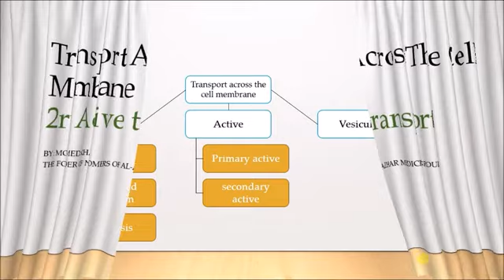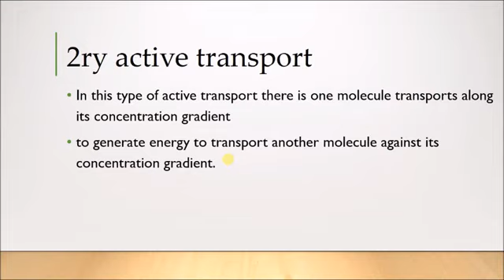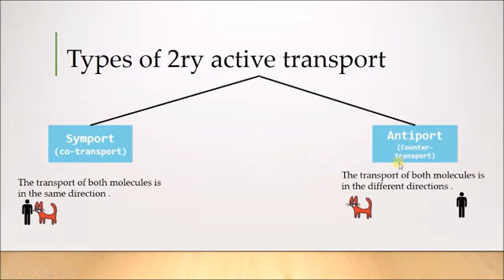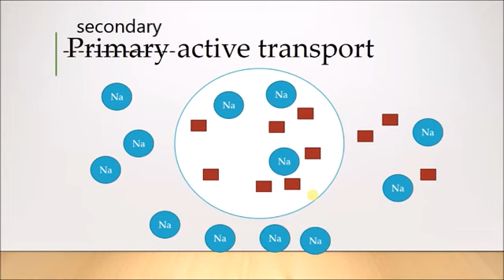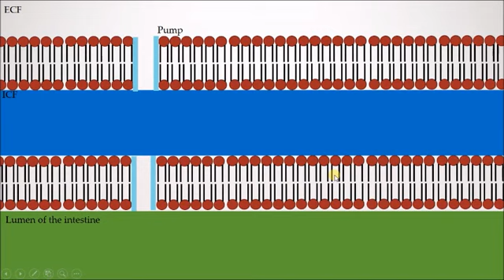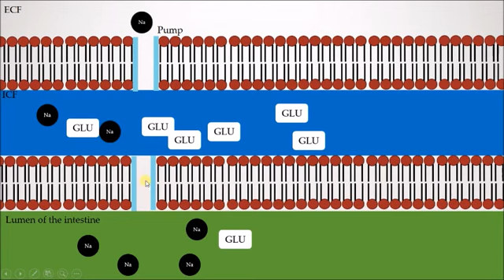Secondary Active Transport Dr Khairat